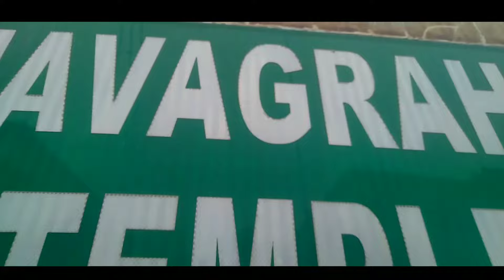Navagrah Mandir | नवग्रह मंदिर Guwahati | मंदिर जाने से पहले जरूर देखें | Ganesh Chetry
Hi dost Mera YouTube channel me aap sabhi ko swagat karta hu

navagrah Mandir chitrachal pahar ke upar bana huwa Navagraha Mandir ke baare kuch video share karne wala hu.
navagrah mandir par grah ka Puja karne ke liye log dur dur se aate hai ..or apna manat puraa karte hai.
 navagrah mandir aap ujan bazar ka raste ya toh guwahati club hoke bhi aa sakte ho..
bahut hi khubsurat or purani mandir hai
yha par koi bhi vagoban ka Puja nhi hota yha par 9 grah ka Puja hota hai ..

your questions-

Why navagrah Temple is famous
Navagrah Temple Guwahati
Navagrah Mandir
Navagrah Temple Guwahati Assam
Navagrah Temple in Guwahati
Where is navagrah Temple?
History of Navagraha Temple Guwahati
Navagrah Temple Photos
Chitrachal Mandir
navagrah Temple tour
navagrah temple videos
how to go guwahati navagrah mandir

ish video ko aap binaa skip kiye huwe aakhir tak Dekh Lena ..or video Kaisa laga comments Karke zarur batana

Link-